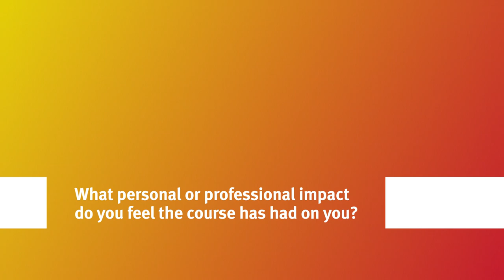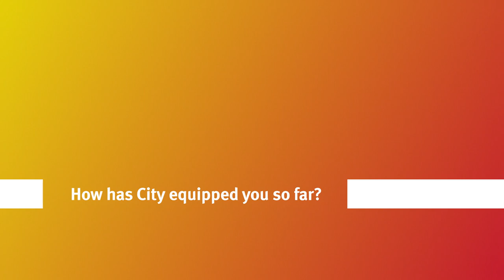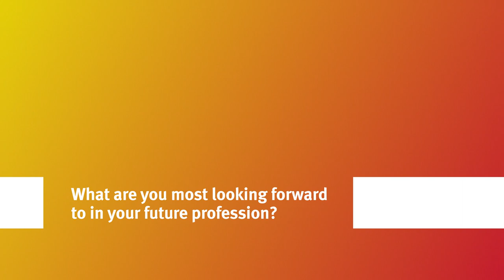City, University of London: MSc Speech and Language Therapy student Ridha's insights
Meet MSc Speech and Language student Ridha who shares her experience on the course and at City, and her advice for future students.

For more information about the School of Health & Psychological Sciences at City,